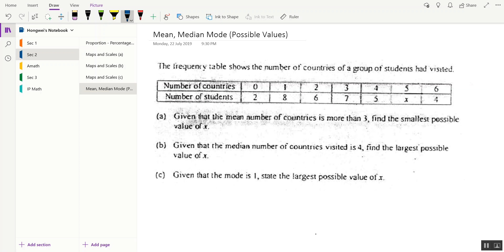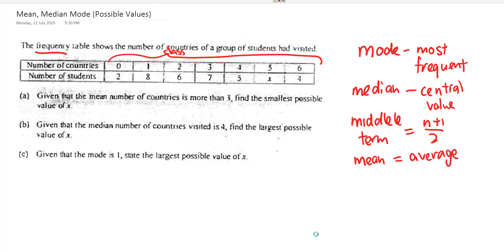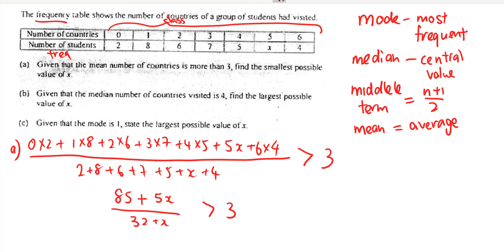[Sec 2/Sec 4] Mean, Median, Mode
Singapore Secondary School Mathematics by Mr Ivan

Mean, Median, Mode (Finding Possible Values)
1. Recalling Concepts of Mean, Median and Mode
2. Using and Presenting Mean with Inequality
3. Using "Mr Left and Mr Right" to find possible values of x
4. Finding possible values of mode

My Masterclass Education specialises in Math & Science for:
- Secondary Students (Express & Normal Course)
- IP Students
- JC Students